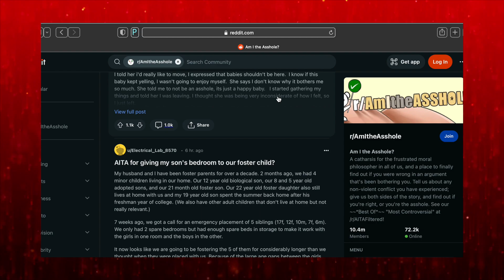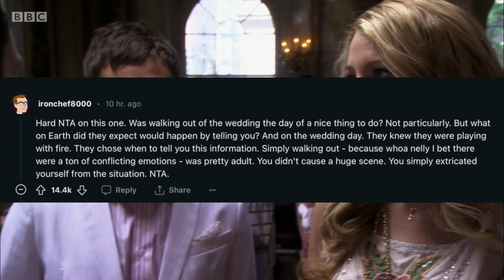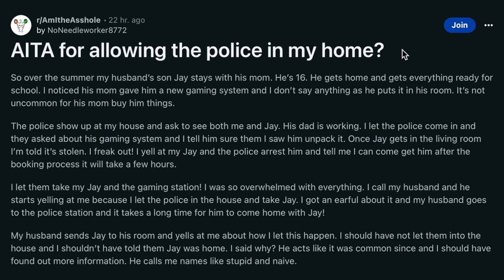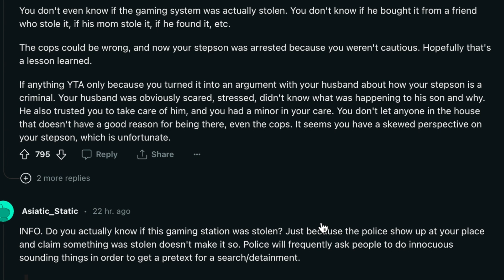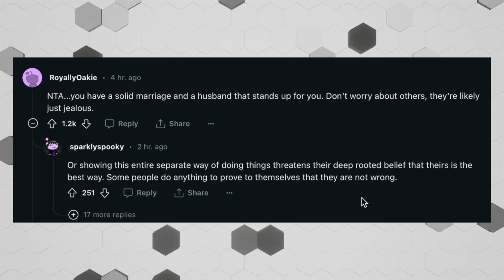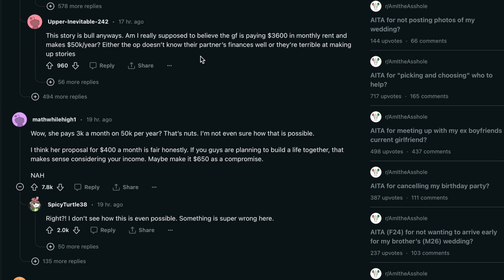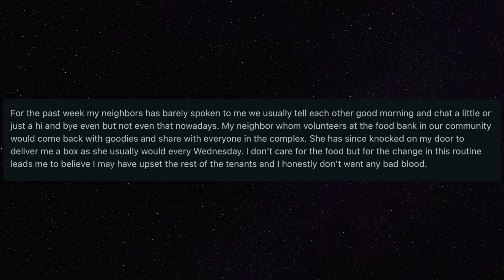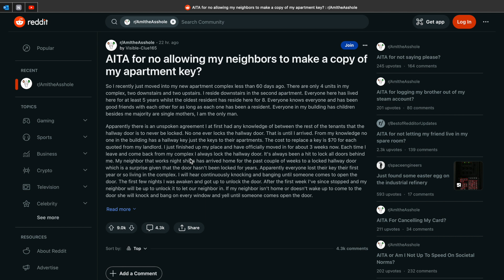you ARE the biggest you the ahole r/aita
Trying something new let me know if you guys are feeling it!
Reddit can be a fun place but for the first video, I thought I'd keep it calm :)

Also, leave suggestions on how you would like these videos presented, what kind of videos or visuals would you like to see as I go through the posts?

TIMESTAMPS

00:00 Intro
00:46 AITA for walking out of a wedding I was a part of and "ruining" the day?

07:20 AITA for allowing the police in my home?

12:16 AITA for telling my MIL and SIL to not stick their noses in my marriage and mind their own goddamn business?

18:08 AITA for wanting my girlfriend to pay rent and utilities to live in my house?

22:40 AITA for no allowing my neighbors to make a copy of my apartment key?

28:52 Who is the biggest ahole?
29:24 Conclusion

NEW VIDEOS (SOME) SUNDAYS.
I make commentary videos on all of my favourite tv shows and movies growing up!

MUSIC

♪ Chesse (Prod. by Lukrembo)